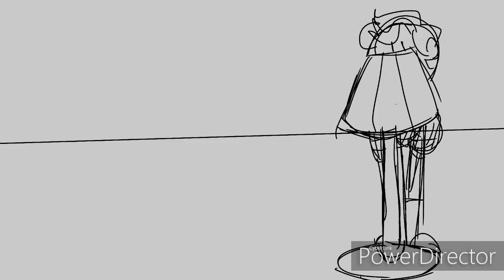Beetlejuice / Sanders Sides Animatic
Alt title: incorrect sanders sides quotes

I thought these two matched up so I made this
((Honestly I'm falling in love with gremlin rat men what is wrong with me hhhhh--))

if you cant tell already remus is my favorite ^^
and i ended up using patton alot more than i thought i would

Anyways I'm trying out different editing and drawing software cause I don't have the old ones anymore rip qwq so sorry if any things off or weird still getting used to it